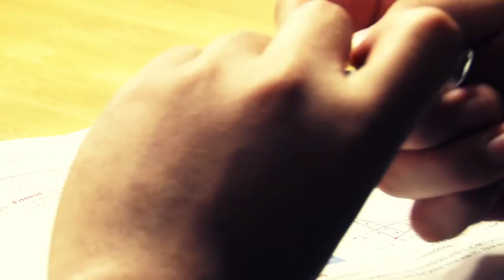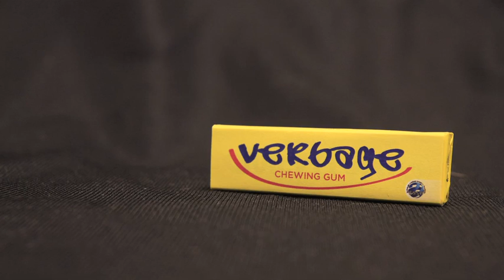Scene 3 Rerender